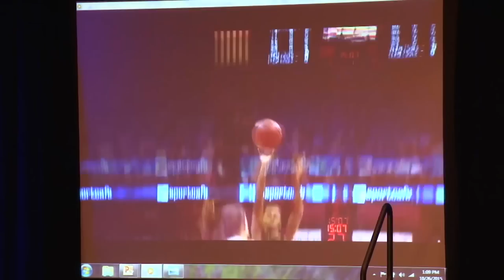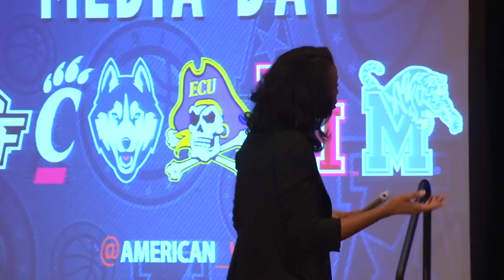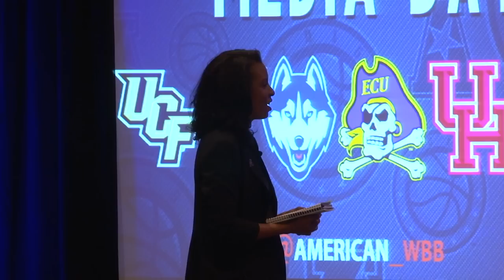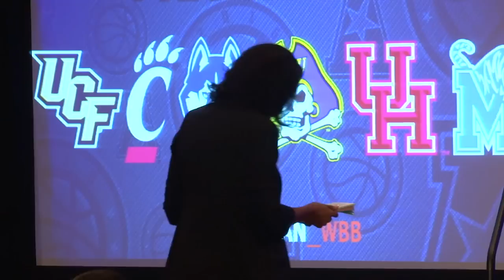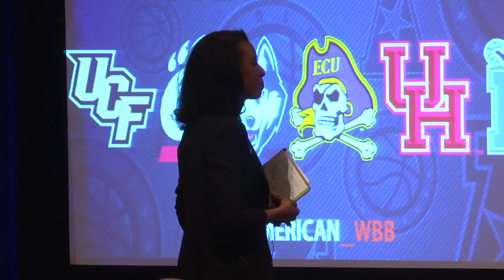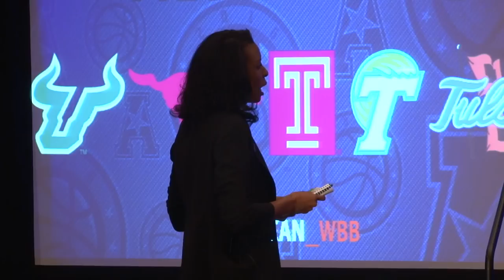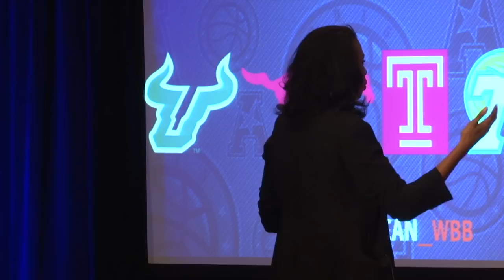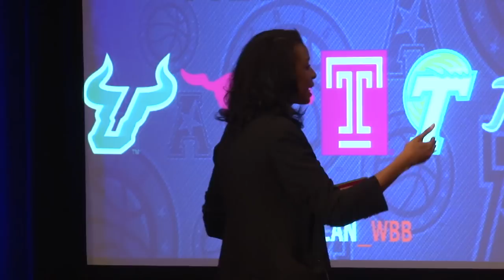Tulane Women's Basketball: Four Quarter Session At AAC Media Day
Tulane Women's Basketball head coach Lisa Stockton and Junior Guard Leslie Vorpahl participate in the Four Quarter Session at AAC Media Day.